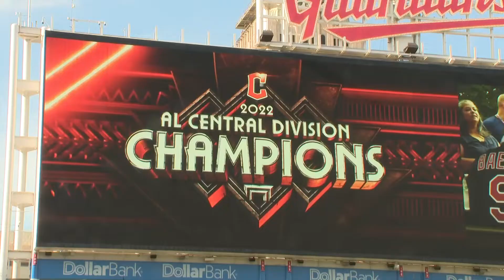Triston McKenzie and Cleveland Guardians form bond with Northeast Ohio high school chess team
Cleveland Guardians pitcher Triston McKenzie is at the top of his game.
He is heading into the playoffs with an impressive 2.96 ERA and 190 strikeouts.

But his toughest opponent this season?

Nouh Shaikh and Akshar Patel, seniors at John Marshall High School and members of the school's chess club.
"I never thought I'd be getting worked in chess on a regular basis," laughed McKenzie.

But that's exactly what has happened, high school chess standouts, taking on a Guardians big leaguer and going winless.

But how did this unlikely relationship start?